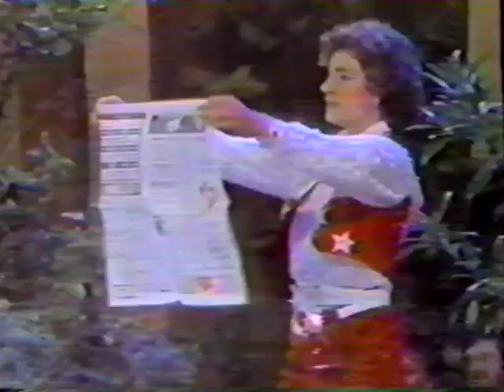Die Tony Marshall Show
Some motherfucker recorded a basketball game over a great jam at the end and I'm really upset about the whole situation.

Otherwise, this show is packed with some real high-quality entertainment, so pls enjoy.